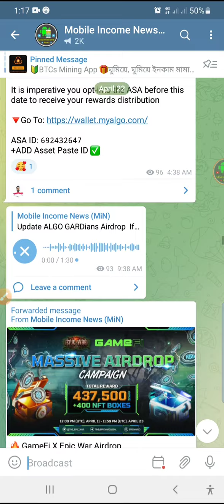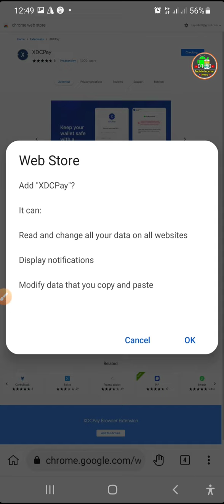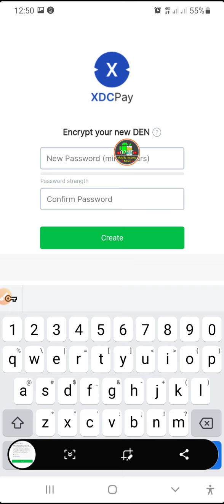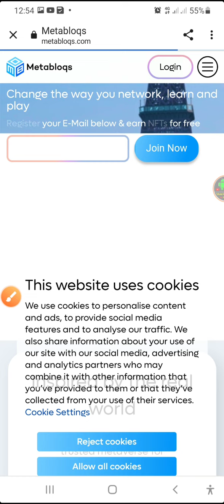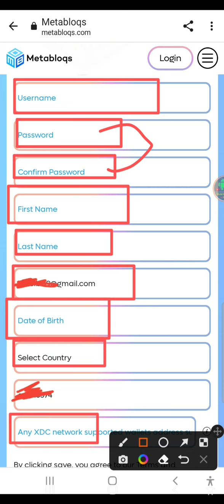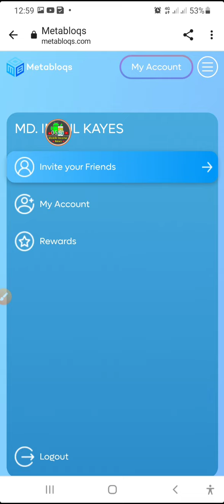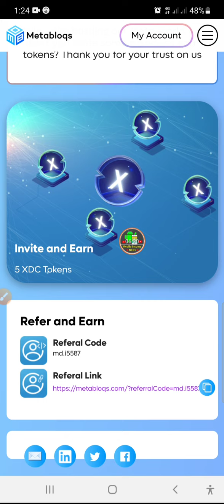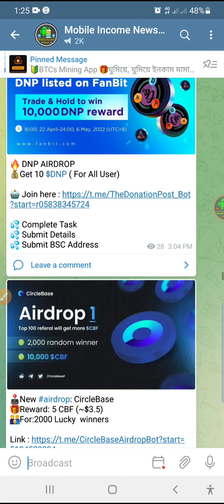এক অফারে দুই কোপ মামারা | চিন্তাভাবনার সময় নাই দ্রুত জয়েন করুন🔥 Metabloq Airdrop1 NFT 5 XDC Token